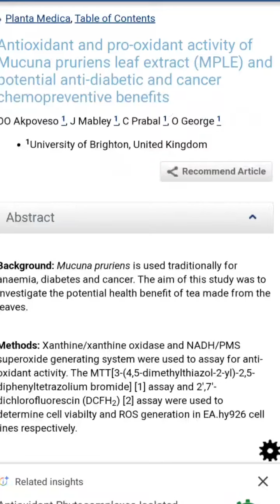డయాబెటిస్ పేషెంట్ల పర్సనల్ ప్రాబ్లమ్స్ తగ్గించే ఔషధ మొక్క#diabetes